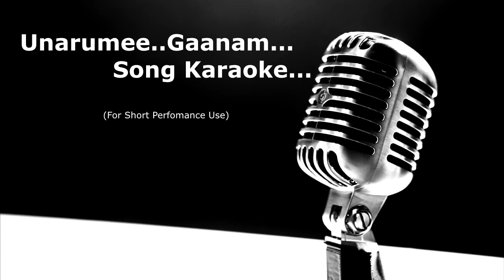Unarumee Gaanam |Song Karaoke | Moonampakkam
Song Details
Film: Moonam Pakkam
Director:P. Padmaraajan
Lyrics: Sreekumaran Thambi
Singer: G. Venugopal